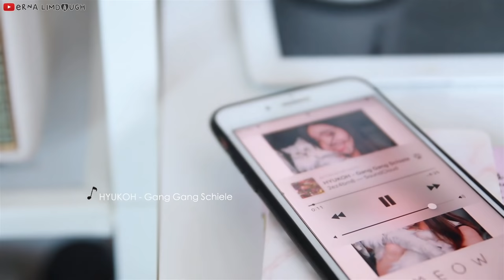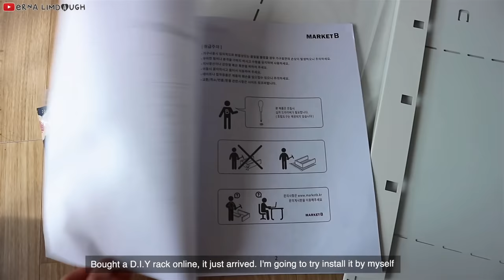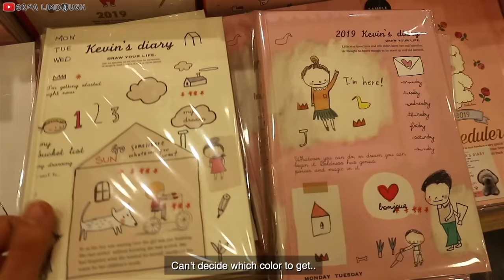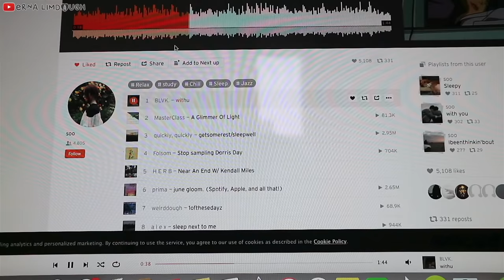WHAT DID I EAT/ DO TODAY (WITH YURI🐱) | Erna Limdaugh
Artesia. - Hazy Day